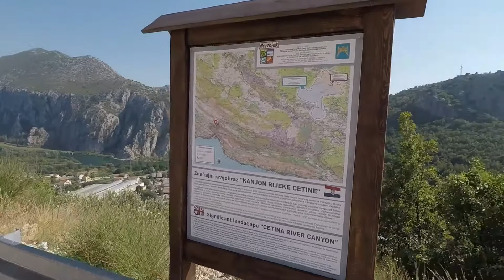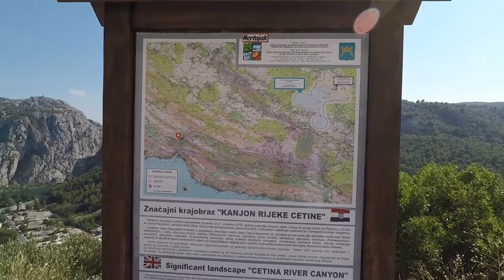Chorwacja 2017 - Kanica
Wakacje Chorwacja 2017,
Miejscowość Kanica.